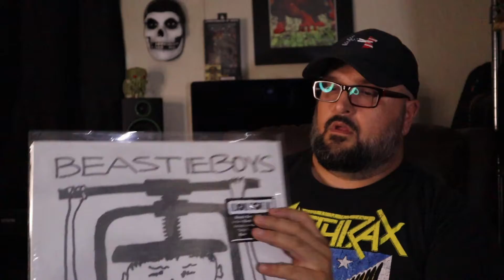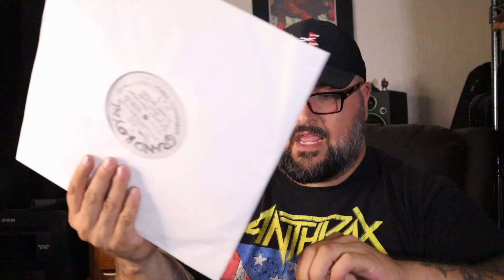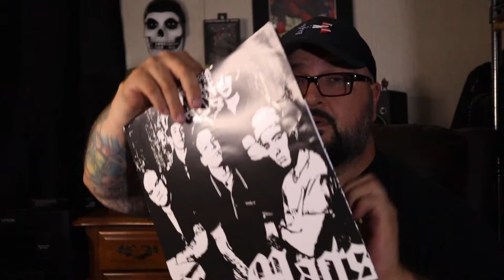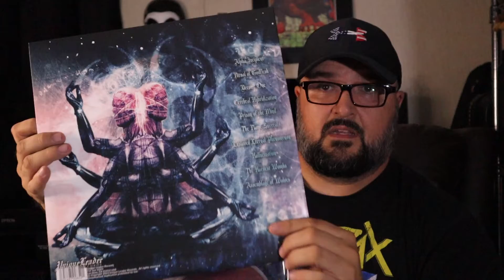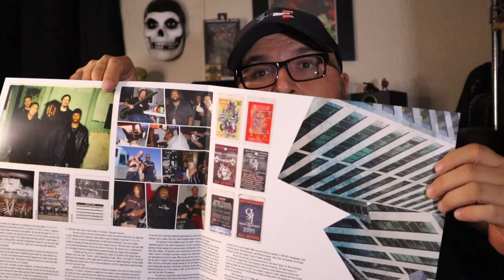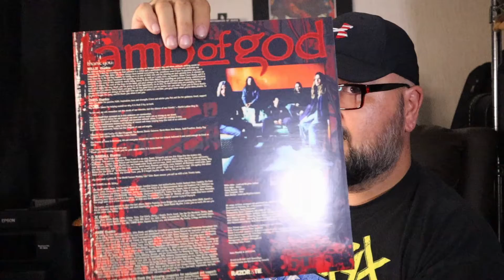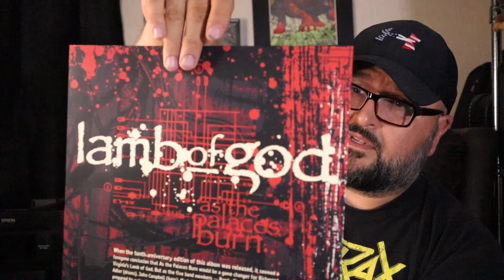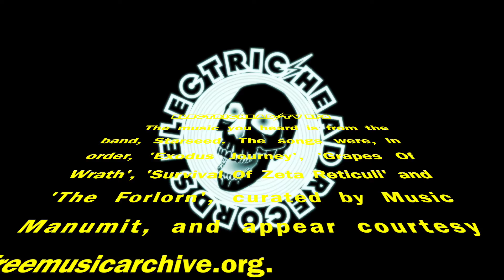Electrichead TVEP2 RSD drop2 2021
Mike shows his haul, bought without from express permission from Electrichead, from Record Store Day Drop 2 7/17/21!

Video: produced by ERLLC

Music by the band Starseed, songs in order of appearance: "Exodus Journey', 'Grapes Of Wrath', 'Survival Of Zeta Reticuli', and ' The Forlorn,' curated by Music Manumit, and appears courtesy